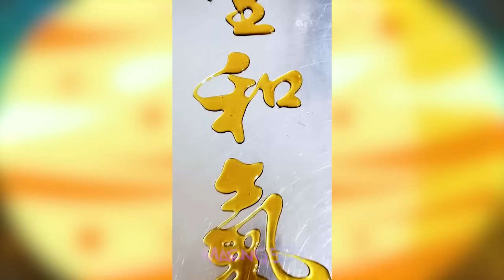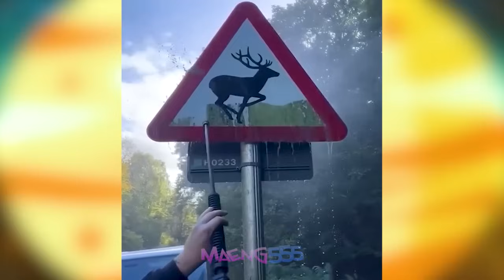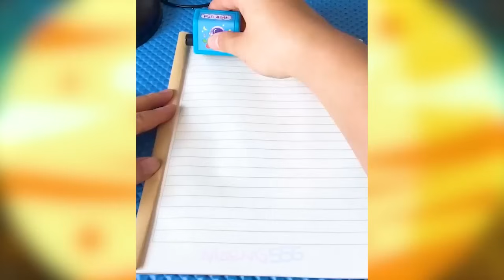เขาผสมสไลม์ออกมาได้อย่างน่าอัศจรรย์ (รวมคลิปความพึงพอใจ)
บนปกคลิปคุณผู้ชมจะเห็นสไลม์เป็นลายจุดใช่ไหมครับ แต่พอเขาขยำสไลม์รวมกันเท่านั้นแหละ ขอบอกเลยว่า ว้าวซ่า(สระอาล้านตัว)